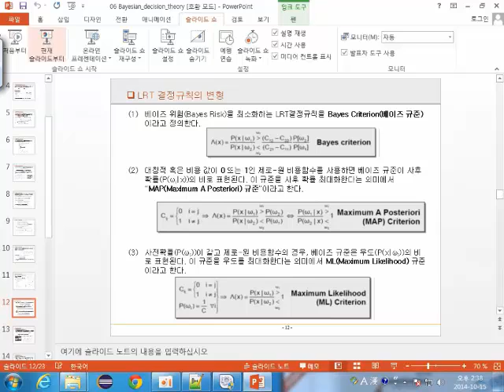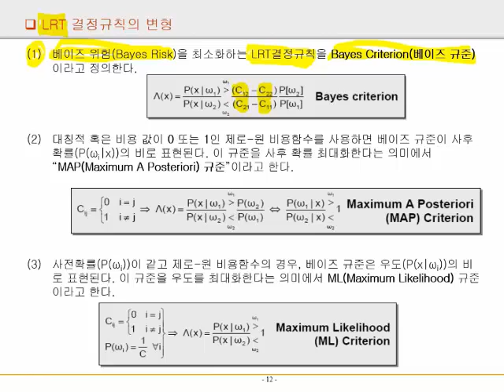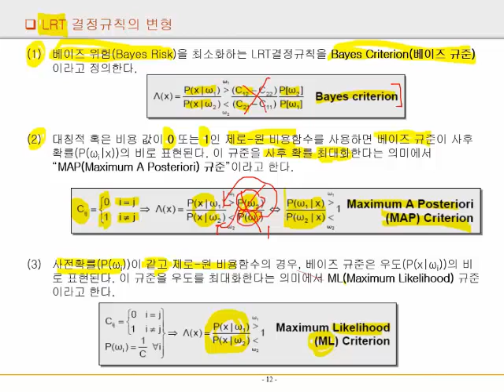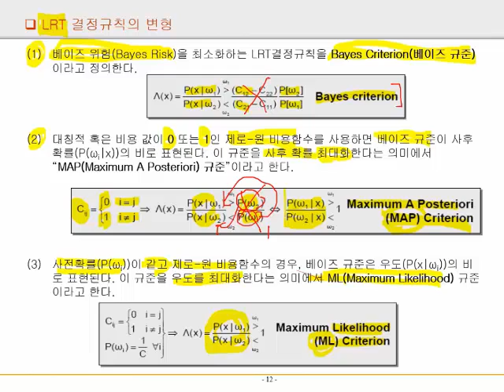PR 32 Bayes Criterian